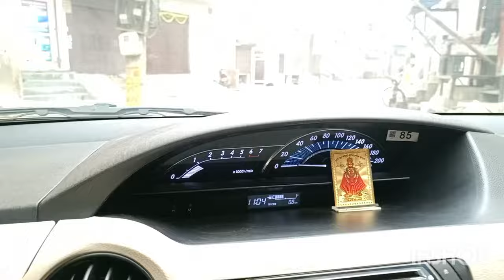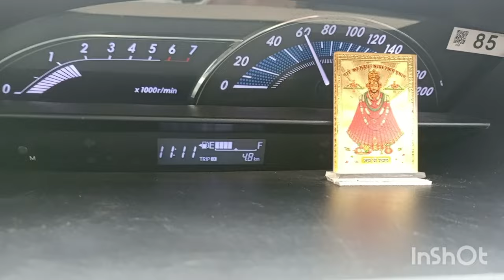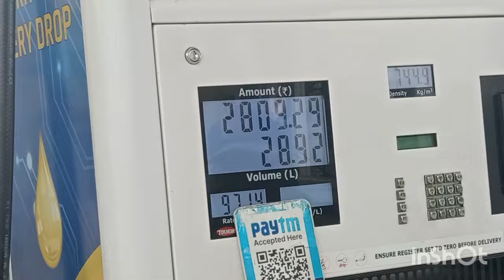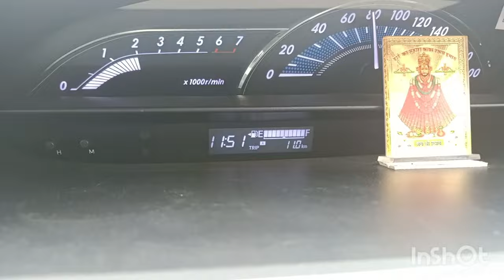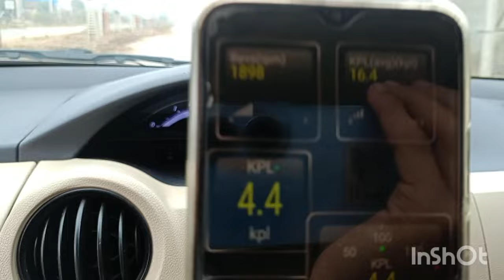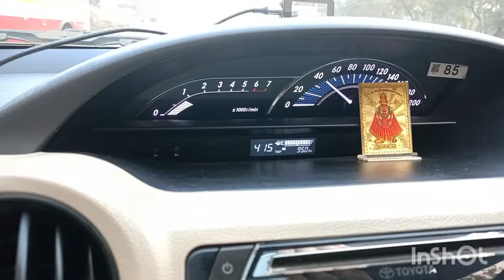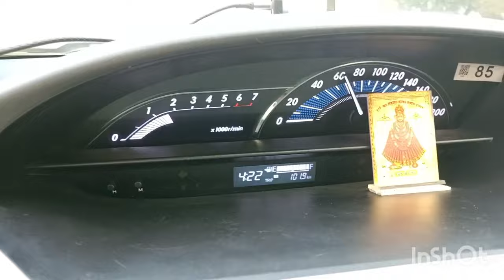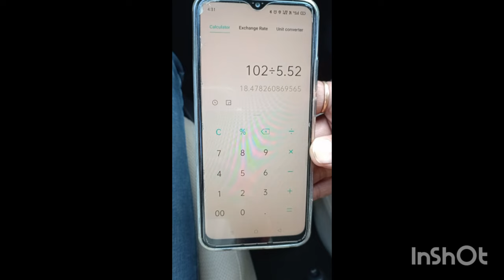Etios liva V 100 km Mileage test 2023 | PETROL|SHOCKING RESULTS😱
Here is the most detailed mileage test of Toyota etios  LIVA PETROL . Driven on highway  for 100 km with tank to tank  to get exact result.